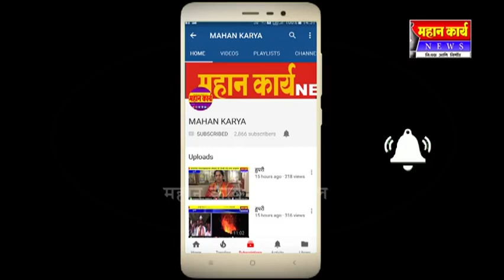आजच्या कृषी क्रांती मध्ये पहा २० गुंठे जमिनीत खोडव्या उसाचे ४८ टन उत्पादन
आजच्या कृषी क्रांती मध्ये पहा २० गुंठे जमिनीत खोडव्या उसाचे  ४८ टन उत्पादन, गुरुदत्त शुगरचे शेतकऱ्यांनी केला विक्रम